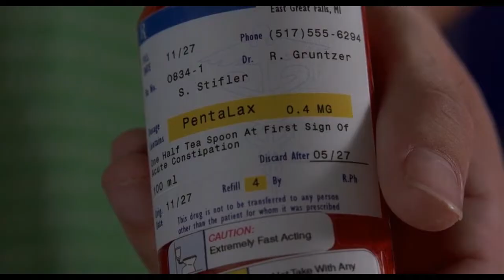American Pie - Cena Do Banheiro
► mais um vídeo pra vocês espero que curtam!